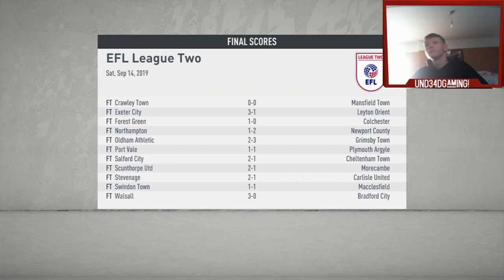FIFA 20 Cambridge United Career Ep6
Obviously another great episode find out how we get on now DONT MISS